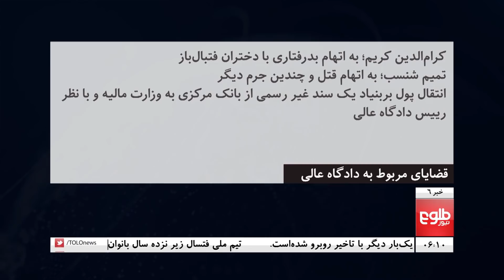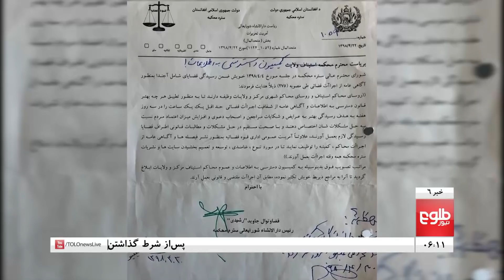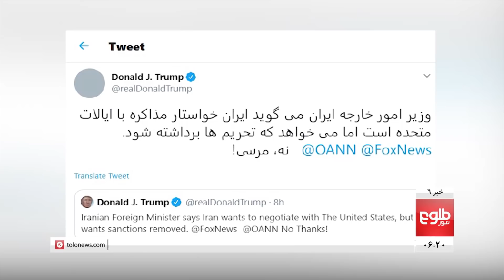TOLOnews 6pm News 26 January 2020 /طلوع‌نیوز، خبر ساعت شش، ۰۶ دلو ۱۳۹۸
TOP STORIES: Abdullah Criticizes Palace for ‘Impeding’ Peace Process, Afghan Politicians Prepare ‘National Reconciliation Plan’, Kapisa Man Killed by Brother Over Football Match

خبرهای مهم: عبدالله: گفت‌وگوی بی قیدوشرط با طالبان تنها راه رسیدن به صلح است، سیاسیون طرح مصالحۀ ملی را برای پیشبرد روند صلح آماده‌ کرده‌اند، یک مرد در کاپیسا برادرش را برسر باخت تیم بارسلونا با چاقو کشت